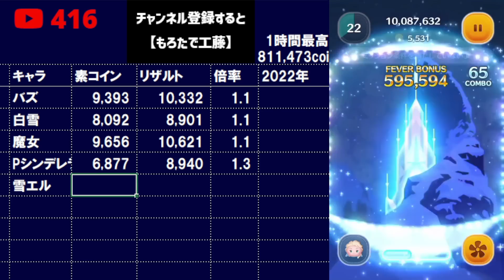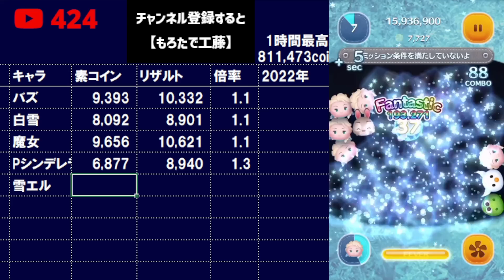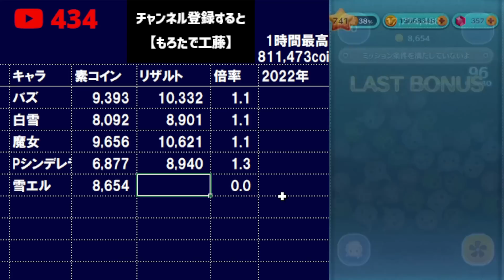【ツムツム】これはひどい...。 雪エルスキル6コイン稼ぎ